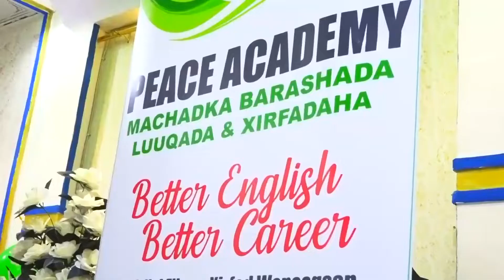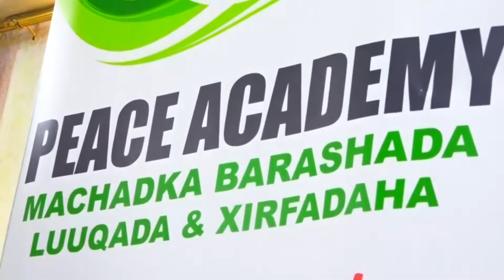Xaflad dhiirigalin ah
waa xaflad kooban oo aan uqabanay ardayda machadka peace